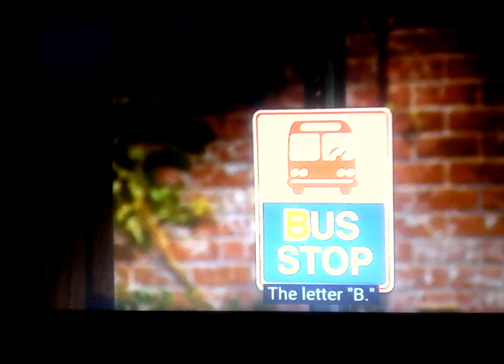Synnah jab on Sesame Street Video Grenada Soca